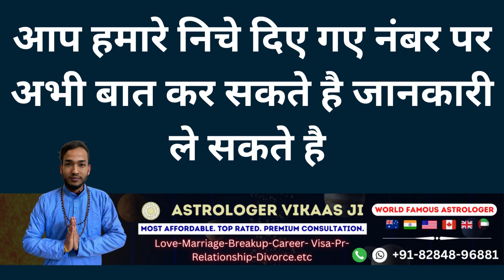चुपचाप यह मंत्र बोल दो आपका प्यार सब कुछ छोड़ के आएगा आपके पास वशीकरण अवश्य होगा